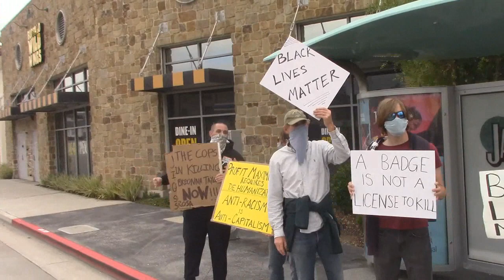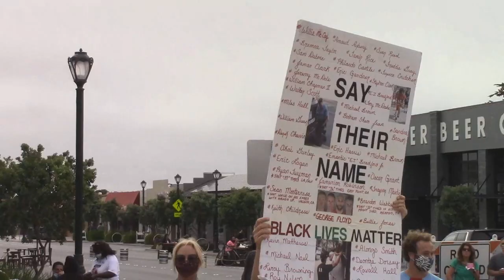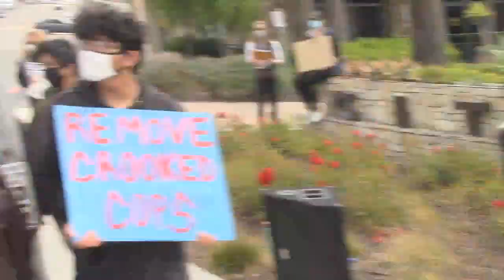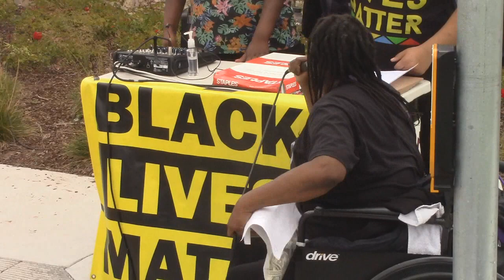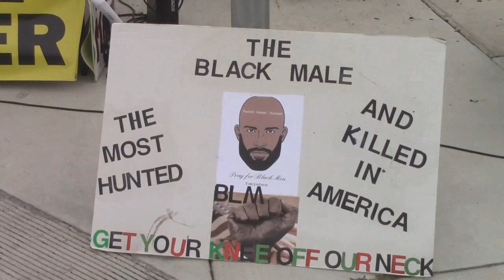George Floyd Call to Justice: Seaside, CA Obama & Fremont (Day 33)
PROTEST AND MARCH INTO CONVERSATION

Obama Way & Fremont Blvd
Seaside, CA